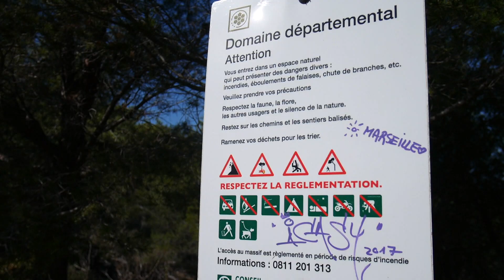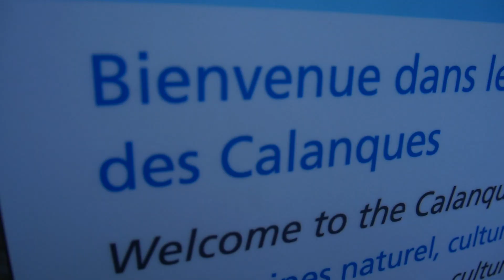Préparation à l'alpinisme et au Mont Blanc dans les Calanques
Une journée de randonnée technique et rapide dans les Calanques. Objectif préparation Mont Blanc, alpinisme et randonnée technique comme le Trek Selvaggio Blu en Sardaigne.